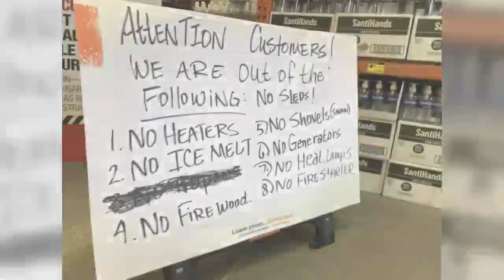Little Rock stores sell out of winter weather gear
As the snow started to fall in Little Rock Sunday, shoppers looking for cold-weather gear at area stores were more likely to see shelves already picked over for heaters, salt and shovels.